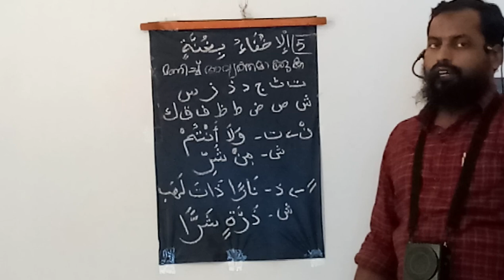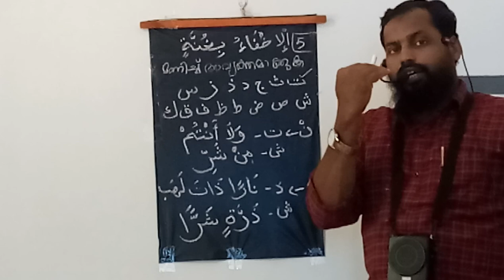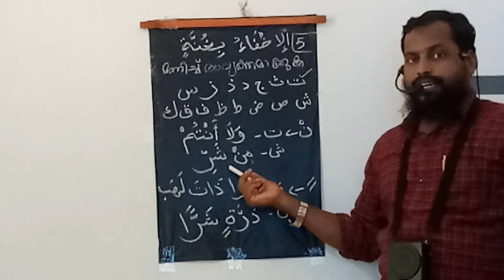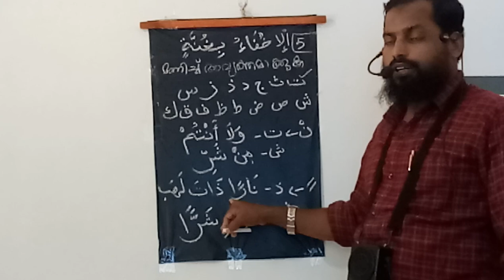THAJWEED CLASS 5 by Mujeeb Salafi Pacheeri (الإخفاء بغنة) മണിച്ച് കൊണ്ട് അവ്യക്തമാക്കൽ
THAJWEED CLASS  5  by Mujeeb Salafi Pacheeri (الإخفاء بغنة) മണിച്ച് കൊണ്ട് അവ്യക്തമാക്കൽ, തജ് വീദ് പഠനം എളുപ്പത്തിൽ സരളമായ ശെെലിയിൽ